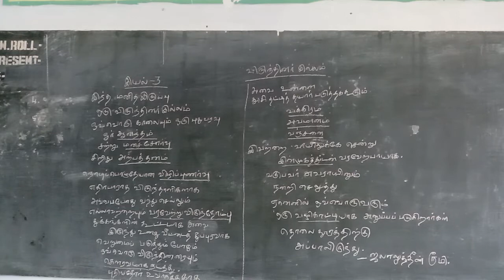XII STD TAMIL VIRUNTHINAR ILLAM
VIRUNTHINAR ILLAM